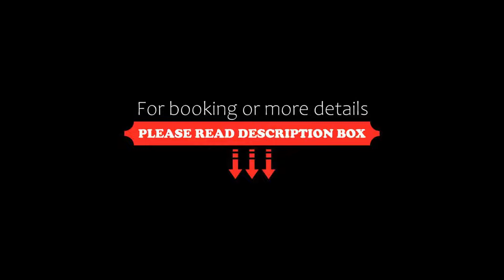Hotel Gorzelnia, Nakło nad Notecią, Poland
About Property:
Set in Nakło nad Notecią, 14 km from St. Nicholas the Miraculous' Orthodox Church, Hotel Gorzelnia offers accommodation with a restaurant, free private parking, a bar and a garden. Facilities include a terrace and free WiFi is accessible throughout the property.
At the hotel, the rooms come with a desk, a flat-screen TV and a private bathroom. All guest rooms will provide guests with a wardrobe and a kettle.
Continent...
Property Type: Hotel
Address: Nowa 39, 89-100 Nakło nad Notecią, Poland
Searching For
1. Hotel Gorzelnia - Nakło nad Notecią - Poland
2. Hotel Gorzelnia - Nakło nad Notecią - Poland Address
3. Hotel Gorzelnia - Nakło nad Notecią - Poland Rooms
4. Hotel Gorzelnia - Nakło nad Notecią - Poland Amenities
5. Hotel Gorzelnia - Nakło nad Notecią - Poland Offers and Deals
Audio Credit:
Track Title: Subway Dreams
Artist: Dan Henig